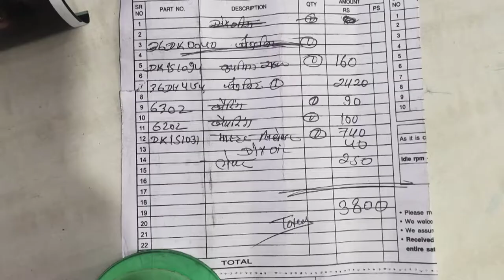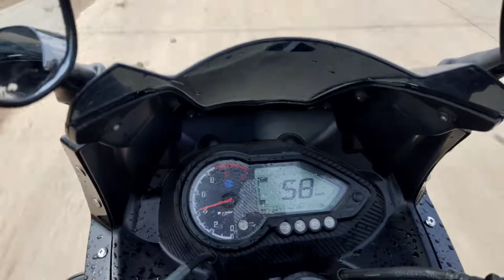AJ TO ACHHA PAISA LE LIYA 🤑220F Lovers😍| Bajaj Soroom👎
AJ TO ACHHA PAISA LE LIYA 🤑

BAJAJ 220F का फूल सर्विस पड़ा भारी 🥵| 220LOVERS🤑| ‎@Raipurkajoshi

शुभम ऑटो Location 👇
Shubham auto
Raipur Rd, beside Axis bank, Rajim, Chhattisgarh 493885
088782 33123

ये गाड़ी किफेयदी और फौलादी | अतः जेब पर भारी नही पड़ती 24pr km एवरेज | मिडिल क्लास फैमिली4.80Rs 2022👇🤑

Is Eeco good for family?

Best family car.

 Maruti Eeco is a perfect family car, I like the suspension it is perfect for long drives.

Is Maruti Eeco worth buying?

Maruti Suzuki Eeco is absolutely worth the every money spent. Its engine is well proven in performance and gives good mileage figures too. Getting spares wont be a problem. As Maruti Suzuki has wide spread service network, getting spares wont be a problem

Is Eeco good for hills?

Is Eeco car good for long drive?

Is eeco safe?

It definitely is a good car. Its small, fun to drive and more over gives a good power. The ownership reviews have been good. Best car to buy around 6 lakh budget.

मैं ऐसी ही जानकारियां हफ्ते में 3 - 4 वीडियो बना कर देते रहता हूं अगर आपको ऐसी विडियोज और जानकारियां चाहिए ? तो आप यह चैनल yourautomobiles 🙏❤️

keep Supporting and am growing up 👍

Thanking you All my family's ❤️